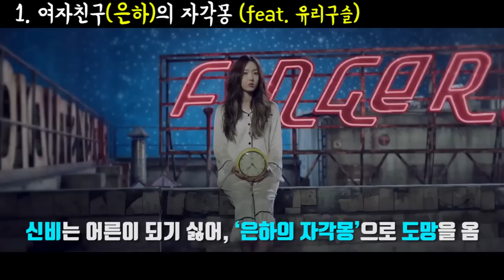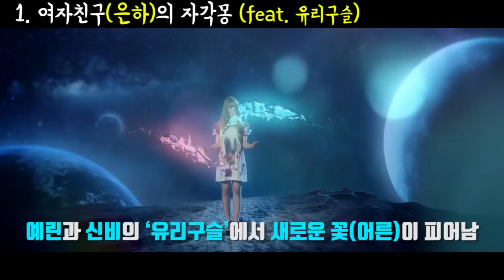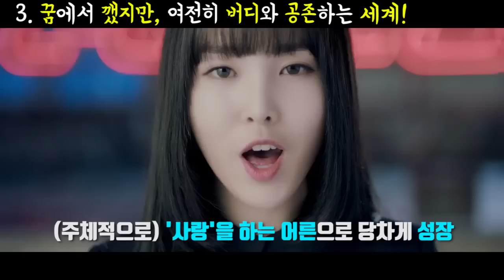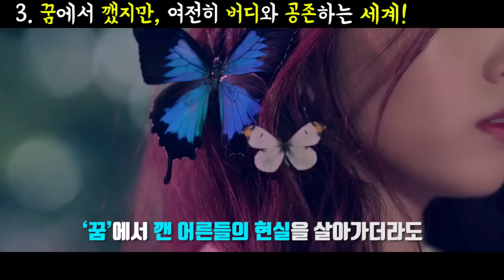[뮤비해석] 여자친구(은하)가 꿈에서 깬 진짜 이유!? GFRIEND - FINGERTIP (핑거팁) MV Theory l 수다쟁이쭌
오늘은 여자친구 (GFRIEND)의 ‘FINGERTIP (핑거팁)’ 뮤직비디오에 대해서, 세가지 테마를 통해 알아보겠습니다.

2017 ⓒ SUDA JJ's K-POP Entertainment.